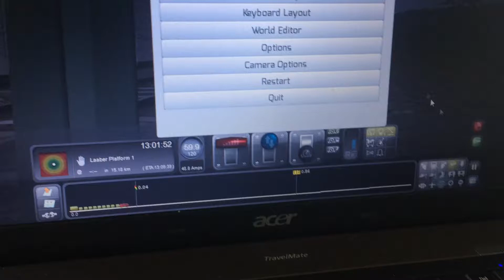Train Simulator 2020 NS Traxx